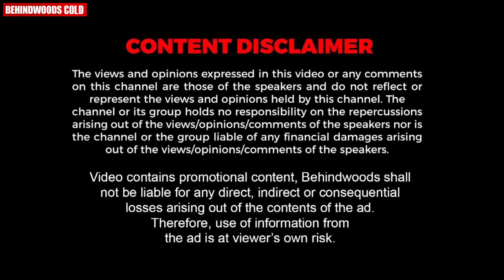ഇപ്പോൾ ലഭിക്കുന്ന റോളുകളിൽ ഞാൻ തൃപ്തനല്ല !! 💔💔| Janardhanan Opens Up